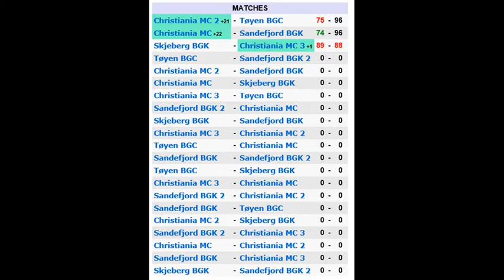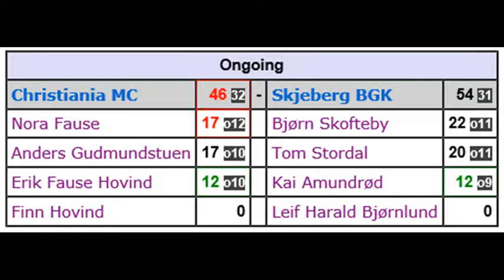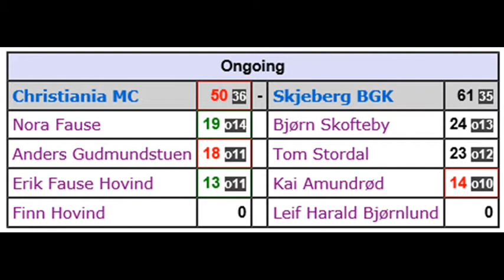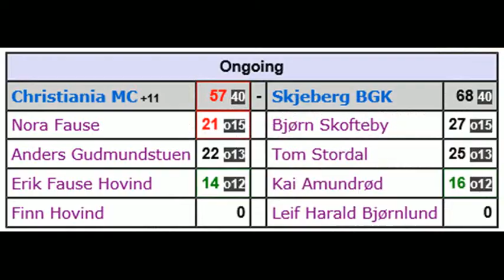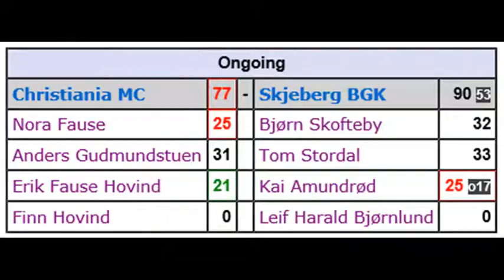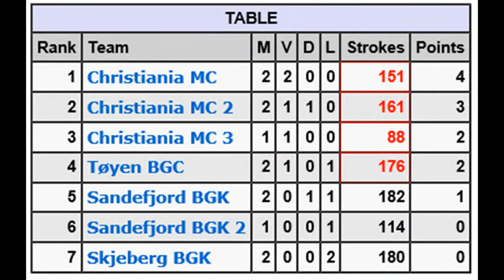Norwegian Minigolf Teamplay Round 1/3 2017 Christiania - Skjeberg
Location: Torshov (Oslo)
Match: Christiania MC - Skjeberg BGK
Results: Coming Soon..